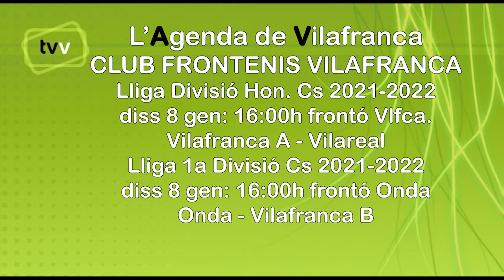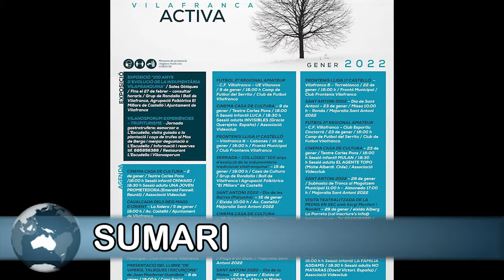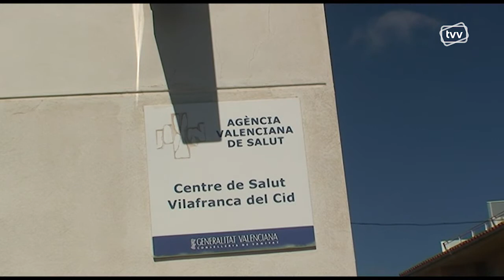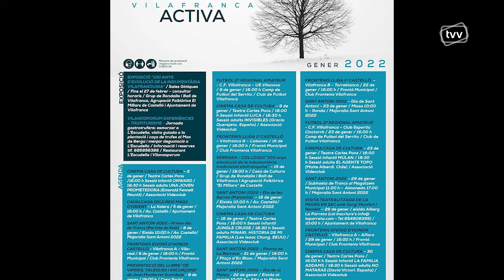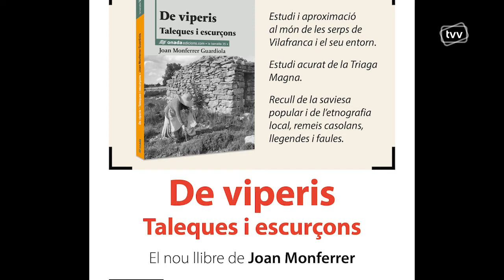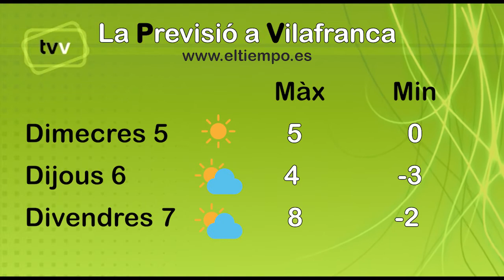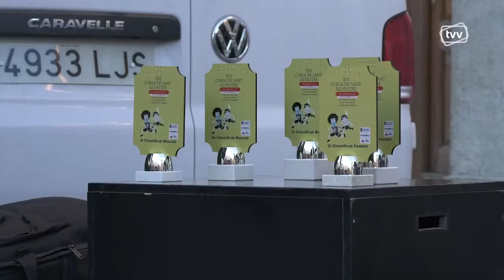TVV PROGRAMA 882: del 3 al 9 de gener de 2022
Sumari:
- Dades Covid
- Prèvia Reis Mags
- Agenda Activa
- Sant Silvestre